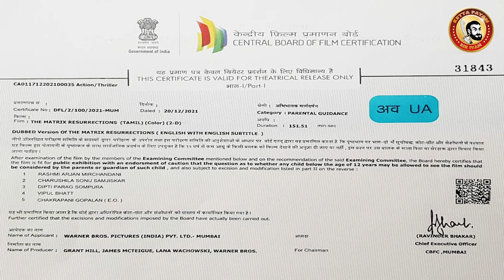THE MATRIX RESURRECTIONS Deleted Scenes | The Matrix Censor Cuts | The Matrix Resurrections Roast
Super Flop - படத்த முழுசா பாக்க முடியல...